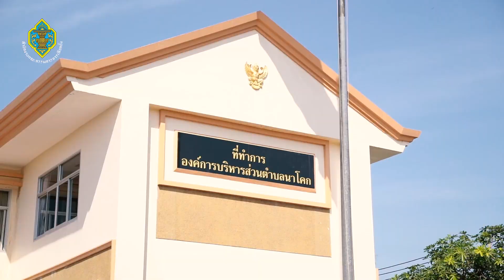กกต.สมุทรสาคร เชิญชวนเลือกตั้งท้องถิ่นจังหวัดสมุทรสาคร